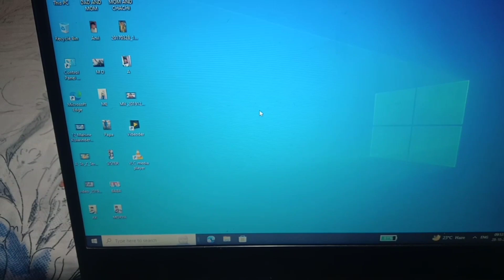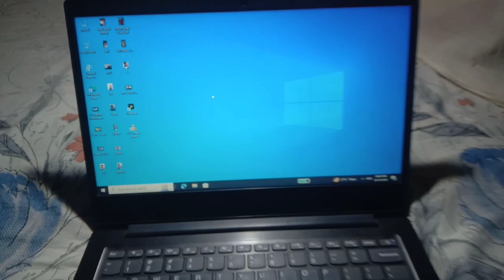How to volume up and down in laptop shortcut keys |laptop sound increase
Topic cover ☑️

[1] laptop me sound bahut kam aa raha hai

[2] laptop sound kaise badhaye

[3] volume up and down button not working laptop

[4] laptop volume up and down

[5] computer volume up down

[6] laptop me sound kaise badhaye windows 10

[7] laptop me sound nahi aa raha

[8] how to increase laptop volume

[9] sound kaise badhaen

[10] pc main sound kaise badhaen